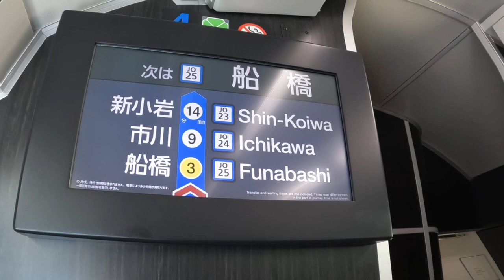JR東日本総武線快速東京行き 津田沼駅発車後車内放送